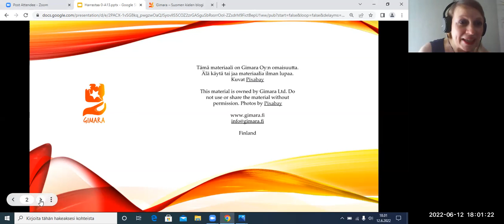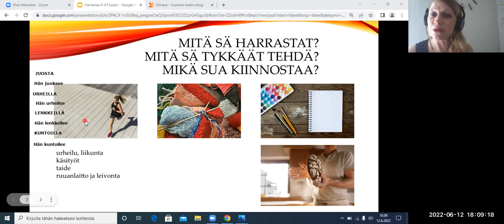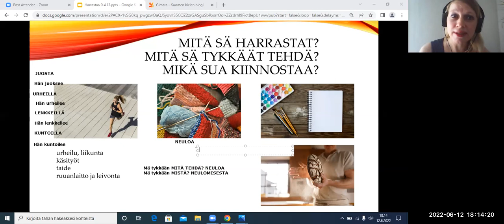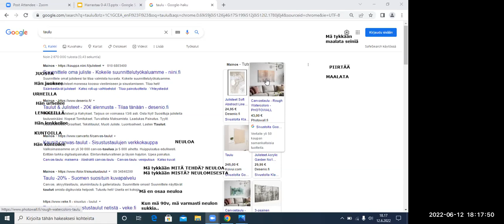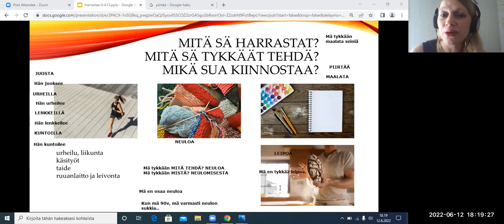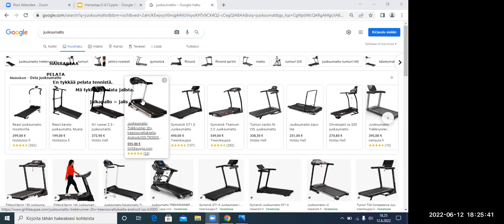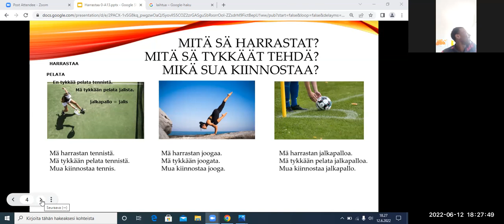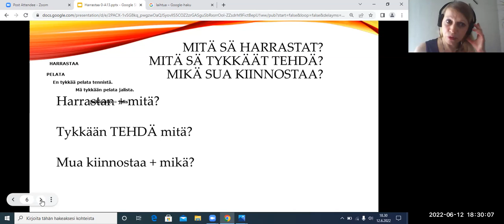Mitä tykkäät tehdä? Mitä et tykkää tehdä? (Beginner 2)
Teema Theme: Vapaa-aika ja harrastukset
Osateema Part theme: Mitä tykkäät tehdä? Mitä et tykkää tehdä?
Taso Level: Beginner 2